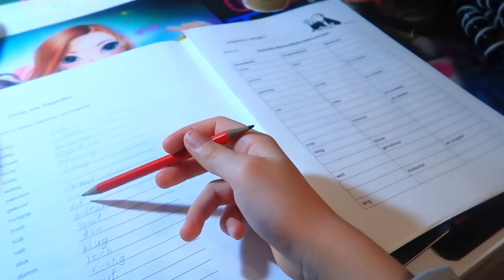24 ЧАСА Старшая сестра говорит ДА / 24 ЧАСА ЧЕЛЛЕНДЖ